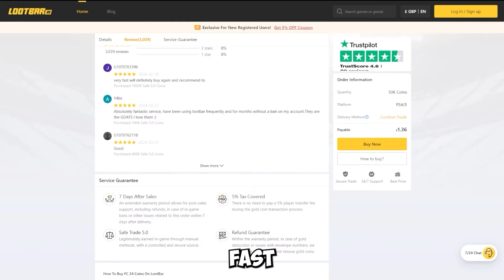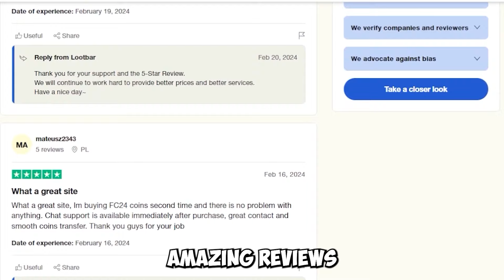YOU NEED HIM NOW! 90 FUT BIRTHDAY OPENDA REVIEW